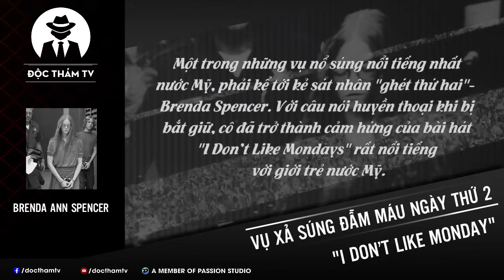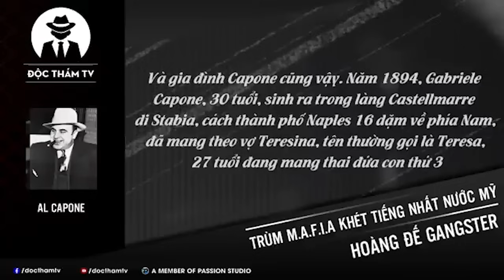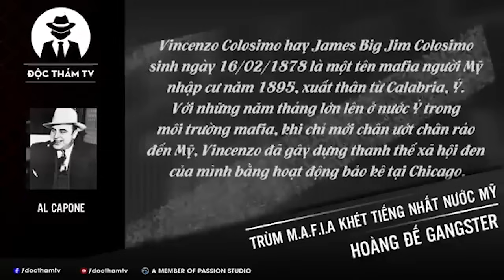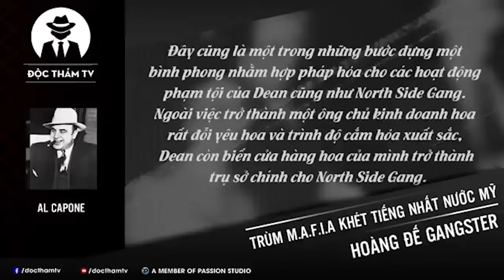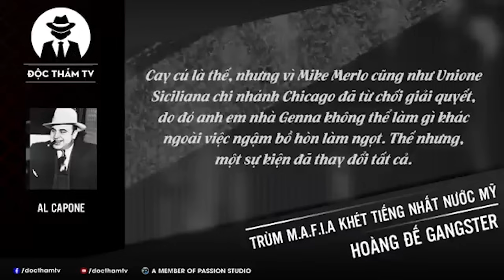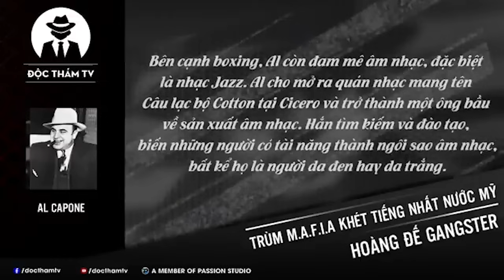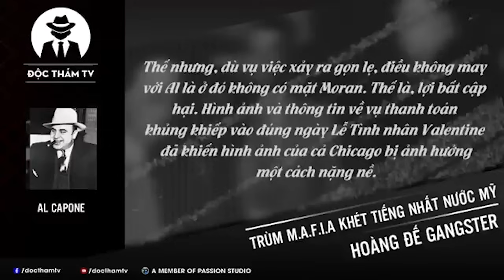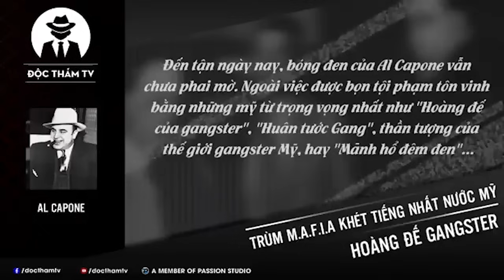[Tổng Hợp] Nước Mỹ, B.Ạ.O L.Ự.C S.Ú.N.G Đ.Ạ.N Và Những Vụ Án K.inh H.oàng Xứ Cờ Hoa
00:00:00 Nữ Sinh Tuổi 16 Và Vụ X.ả S.ú.n.g Học Đường Đầu Tiên Tại Mỹ: Tôi Không Thích Ngày Thứ 2 | DTTV.

00:07:19 Sự Thật Về Tên C.ư.ớ.p Ngân Hàng Bí Ẩn Trong Trang Phục Cao Bồi Tại Mỹ | DTTV.

00:12:26 Băng Đảng Nhà Reno Và Vụ Cướp Tàu Hỏa Lịch Sử Nước Mỹ, Mở Ra "Xu Hướng" Cho Tội Phạm Miền Viễn Tây.

00:15:52 Trùm Mafia Khét Tiếng Nhất Nước Mỹ - Al Capone - “Hoàng Đế Gangster”, Lũng Đoạn Ch.ín.h T.rị - FULL.

02:20:08 "BABY FACE" NELSON - S.á.t T.h.ủ Mang Gương Mặt Trẻ Thơ Và Cuộc Đời T.àn B.ạo Ngoài Vòng Pháp Luật.